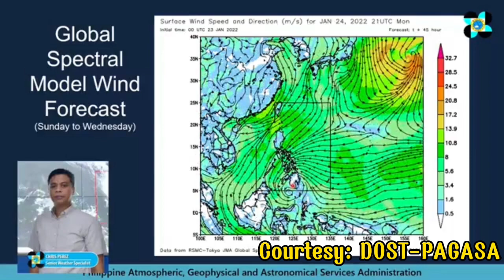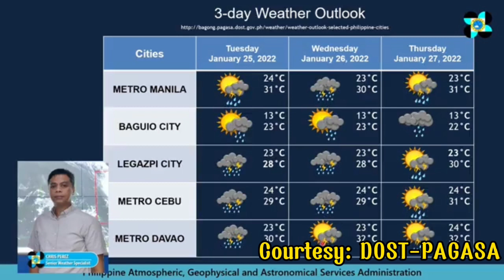ULAT PANAHON NGAYONG HAPON, JANUARY 23, 2022 | PAGASA LATEST WEATHER FORECAST | WEATHER UPDATE TODAY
Video Title: ULAT PANAHON NGAYONG HAPON, JANUARY 23, 2022 | PAGASA LATEST WEATHER FORECAST | WEATHER UPDATE TODAY

Credits/Courtesy:
DOST-PAGASA

24-HOUR PUBLIC WEATHER FORECAST
Issued at 4:00 PM, 23 January 2022

SYNOPSIS: At 3:00 PM today, the Low Pressure Area (LPA) was estimated based on all available data at 625 km East of Hinatuan, Surigao del Sur(8.0°N, 132.0°E).

Area: Eastern Visayas, Central Visayas, Caraga, Northern Mindanao, and Davao Region
Weather Condition: Cloudy skies with scattered rainshowers and thunderstorms
Caused By: Trough of LPA
Impacts: Possible flash floods or landslides due to moderate to at times heavy rains

Area: Metro Manila and the rest of the country
Weather Condition: Partly cloudy to cloudy skies with isolated rainshowers
Caused By: Localized Thunderstorm
Impacts: Possible flash floods or landslides during severe thunderstorms

Area: The eastern section of Southern Luzon, Visayas, and Mindanao
Wind Speed: Moderate to Strong
Wind Direction: Northeast to North
Coastal Waters: Moderate to Rough / (2.1 to 3.1 meters)

Area: Northern Luzon
Wind Speed: Moderate
Wind Direction: East to Southeast
Coastal Waters: Moderate / (1.2 to 2.5 meters)

Area: The rest of the country
Wind Speed: Light to Moderate
Wind Direction: East to Northeast
Coastal Waters: Slight to Moderate / (0.6 to 2.5 meters)

Extremes of Temperature and Relative Humidity for The 24-hour Period Ending 4:00 PM TODAY

Maximum Temperature: 32.0 °C... 1:00 PM

Minumum Relative Humidity: 51 % ... 1:00 PM

Low Tide Tomorrow: 9:03AM ... 0.06
Low Tide Tomorrow: 7:28PM ... 0.37
High Tide Tomorrow: 1:30AM ... 0.87
High Tide Tomorrow: 3:31PM ... 0.48

sunrise tomorrow: 6:25 AM
sunset today: 5:51 PM
moonrise tomorrow: 11:16 PM
moonset today: 10:04 AM
illumination tomorrow: 61%